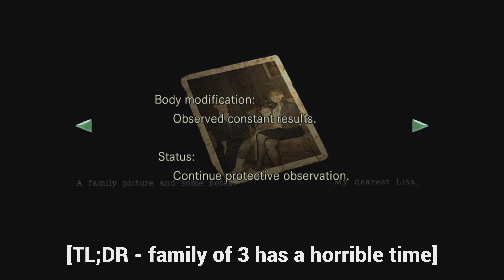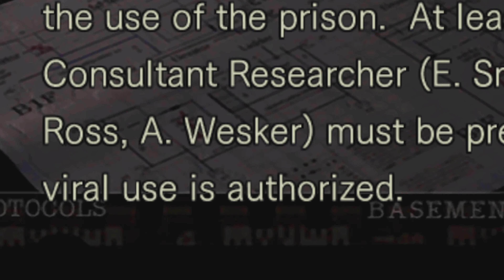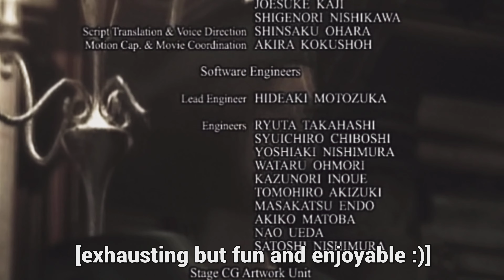End Of The Line 🧟☣️ - The Resident Evil 1 Experience [ENDING]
Finished Resident Evil 1 for the first time! Actually didn't expect to like this game so much but i really enjoyed the experience 😊
Now, maybe i'll do RE2 REmake as well 😌